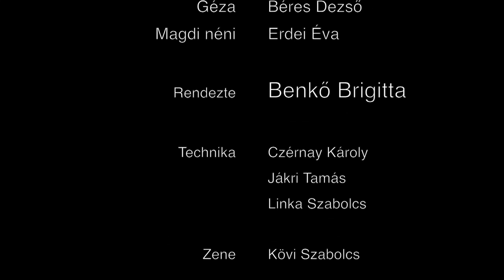Pálffy Zsófi: Búcsúterápia (részlet)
Paródia az oly divatos terápiákról.
A Bessenyei Színkör 2015-ös előadása. ( keresztmetszet)
Szereplők:
Torma Evelin
Sári Krisztina
Makainé Vitális Mónika
Tóbiás Ferenc
Béres Dezső
Erdei Éva
Rendezte: Benkő Brigitta
Technika: Czérnay Károly
                  Jákri Tamás
                   Linka Szabolcs